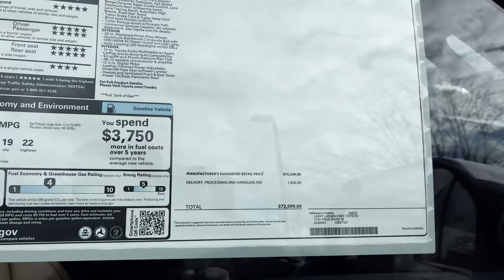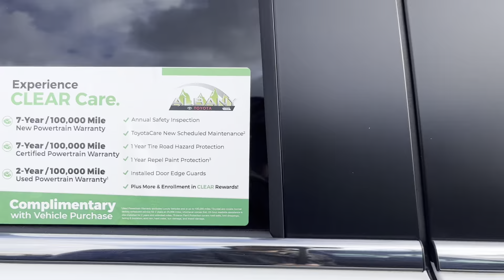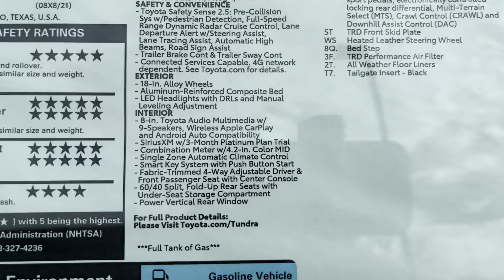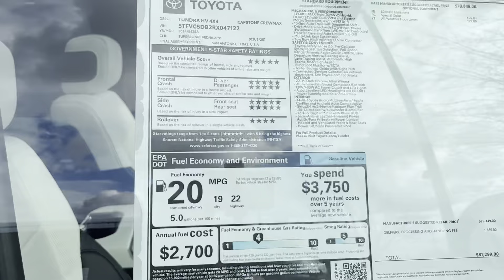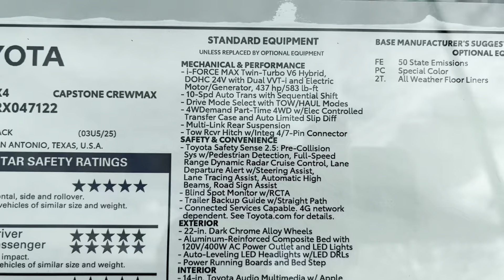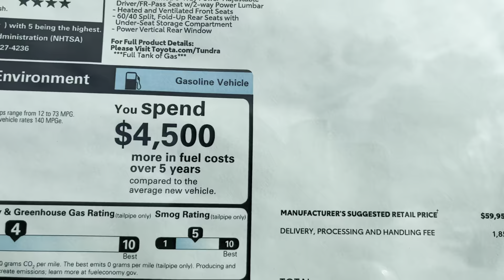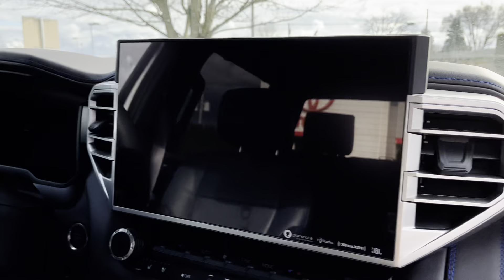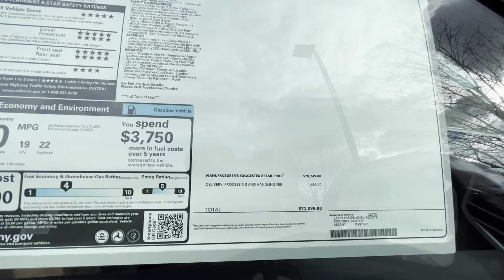2024 Toyota Tundras not selling 81,000 Dollars for a truck !